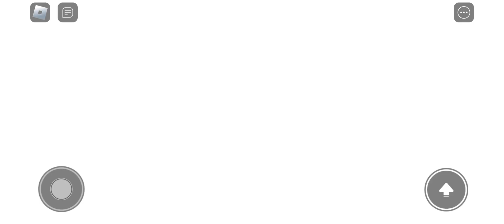ESCAPE THE ZOMBIE HOSPITAL OBBY (NEW)